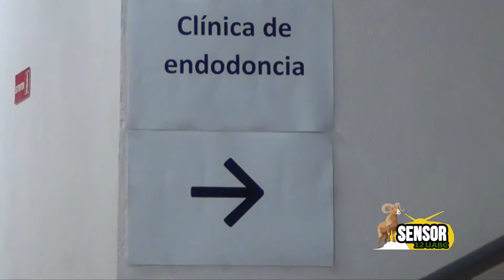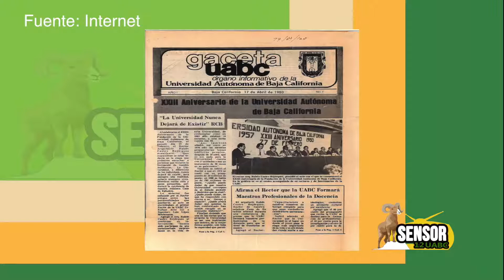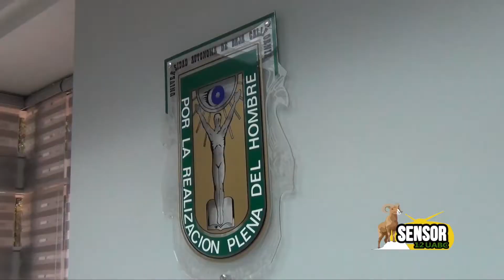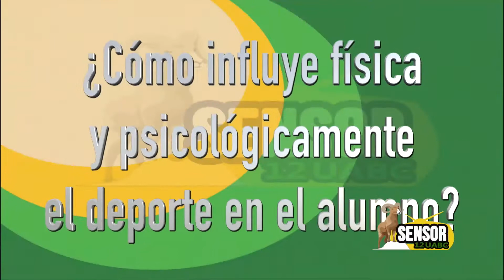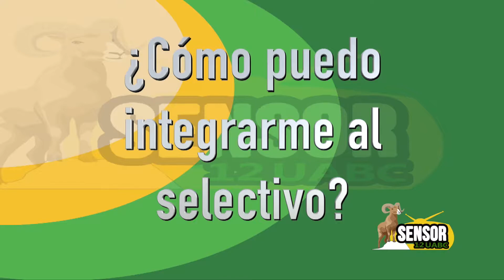¿SOMOS EL ÚNICO MEDIO DE INFORMACIÓN EN UABC? SENSOR UABC EP23 T12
Desde la Facultad de Economía y Relaciones Internacionales, acompaña a los conductores Miguel Vargas y Paola Casillas a tratar la información más sobresaliente de la UABC.